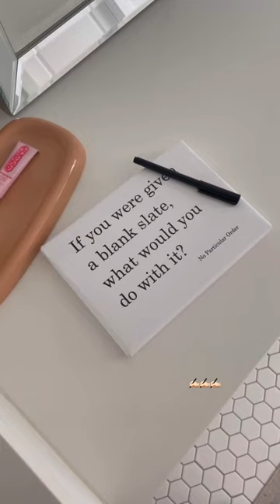my morning reset routine ⛅️ spend the morning with me